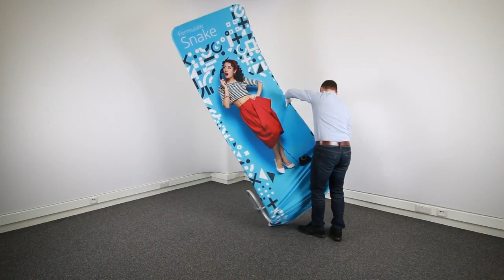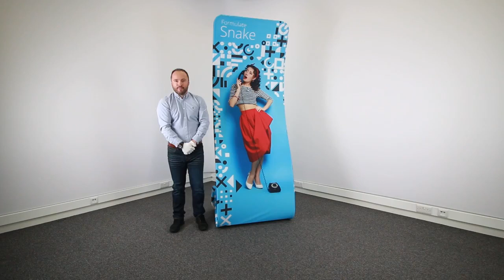Formulate Snake Fabric Graphic Display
Formulate Fabric display stands are ideal for exhibitions, events, reception displays, office branding, stage backdrops, meetings, photo and filming backdrops, retail displays, conferences and business meetings, universities, schools, museums, awards ceremonies, step and repeat logo boards and hundreds of other display applications in any indoor environment.

Available in both straight and curved formats and in multiple widths the finished stand is 2380mm high. As you will see form the video, assembly is a piece of cake. Push fit the frame together, pull on the stretch fabric printed sleeve and there you have it, a sparkling double sided display in under ten minutes - and all of it fits in that carry bag you see in the video. The whole package weighs in at around just 7kg. Matching counters are available as are accessories including lights, clamp on tables and enhancements. Another winner from our Formulate fabric range.

Free double sided print
We offer free reverse printing on suitable products from our Formulate range.

Suitable for all indoor uses
Exhibitions, events, reception displays, office branding, stage backdrops, meetings, photo and filming backdrops, retail displays, conferences and business meetings, universities, schools, museums, awards ceremonies, step and repeat boards in any indoor environment

More eco-friendly
Formulate curved frames are made of recyclable aluminium, The fabric graphic sleeve CAN also be recycled and you can re-use the frames over and over (this is NOT a single use product), making these systems kinder to the environment than some other displays.

Recycling service
When you buy our fabric products you can return the fabric to us once you have finished with it and we will recycle it for you. We are constantly extending our range of display products which will help reduce negative impacts on the environment. We try to offer alternative products which are reusable, recyclable or made from recyclable materials.

Why buy Formulate from us?
Apart from the fact that we offer valuable double sided printing for free we'd like to know that we have been supplying the trade and end users with fabric display stands for many years. We do not cut corners in quality just to be able to advertise the cheapest prices because our priority is to ensure that our clients to be 110% satisfied with the QUALITY of their displays. We offer the shortest lead times, artwork support, the best possible customer service, a recycling service and the most competitive prices in the UK. All our products are covered by guarantees. when you buy from us you can be sure of the best on offer in the UK. We also have decades of experience in the display industry so our experts can advise you on the best possible solution for your project, you can call or send us an email any time to get no-obligation advice. We look forward to hearing from you.